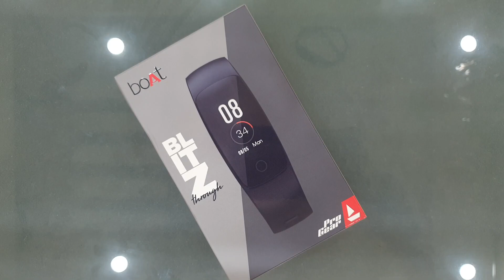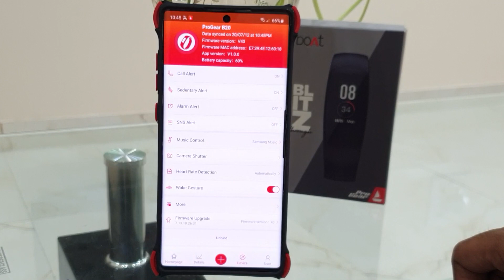boAt ProGear B20 Smartband | Unboxing | Review | Pros | Cons | Best Smartband at 1,799?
To buy
Hello friends welcome to technoholic life. Today in this Video We are going to review and unbox boAt ProGear B20 Smartband. Its latest offering from brand BOAT and there first smartband too.. Lets dive in to the video.. And check does it stand any chance in front of the competition